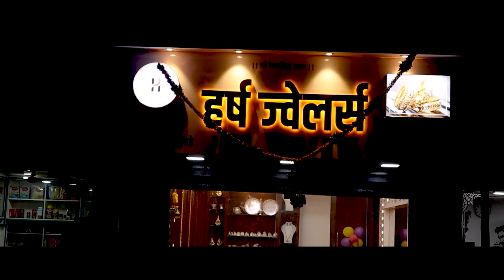तब्बल १८ तासानंतर सांगलीतील गवा पकडण्यात यश ।। वज्रधारी न्यूज ।।